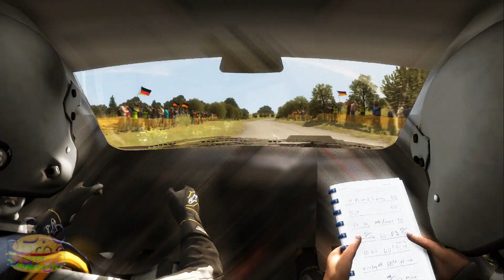DiRT Rally Drifts @ Germany track - with Ford Sierra RS500 Cosworth!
Welcome to DiRT Rally – a new world of DiRT. A pure expression of rally, the pinnacle of off-road motor racing and it begins now, in Steam Early Access, with regular free updates including new locations, new game modes and new vehicles.

NEW Improved Force Feedback Update (read link to properly set up your wheel!):

Car: Ford Sierra Cosworth RS500 RWD Front Straight 4 engine 301hp 5 speed 1,175kg
TIMES
Frauenberg, BAUMHOLDER, GERMANY (midday clear) Long Course: 06:41.505
(nothing i'm proud of, this video was not that serious hehe)

No assists, all turned off (except camera and auto clutch, because this game doesnt make the engine push start, you have to hold clutch and do ignition start, really lame!). 360 degrees of rotation.

COMPUTER SETUP:
TrackIR pro V5 (oculus rift wannabe)
Steering/Racing wheel: Thrustmaster T500 RS (with Pedals) & TH8RS 8 speed gearbox shifter.
Camera: Samsung NX20 + PL200 (for feet gearbox)
Screen: Samsung Syncmaster P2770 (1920x1080, 1ms)
GPU: Gigabyte Windforce 3x OC Nvidia Geforce GTX 970 4gb
CPU: AMD FX 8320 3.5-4Ghz (Eight Core)
RAM: 10GB DDR3 1600Mhz
Motherboard: Gigabyte GA-970A-DS3P
Fans: 1 side (Red led), 1 back (Blue led), 1 front. Coolermaster
Power supply: SuperFlower 650W
Chassi: Antec VSK4000E
*Cheapest PC build you can find for under 500$ dollars! Kind of.

Intro by Ravenprodesign, edited by me.

Sorry i couldn't figure out what kind of Royalty free Music was played during the video, if you know who it is please let me know so i can credit them properly.